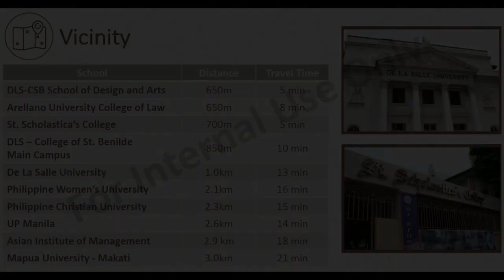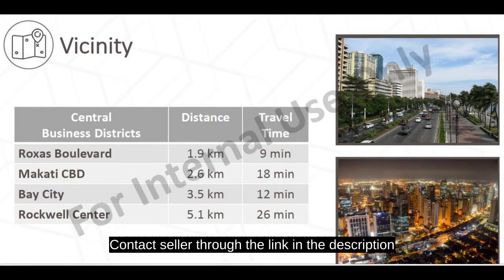Aston Place - 2-bedroom Condo For Sale in Pasay near La Salle Benilde